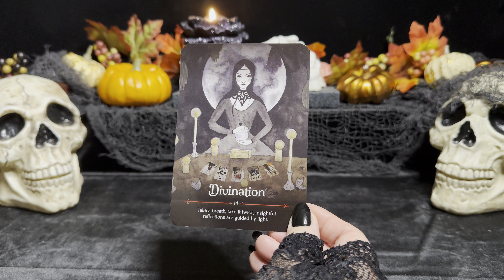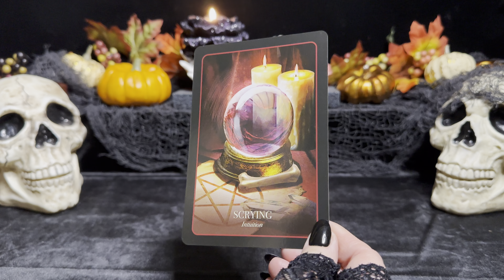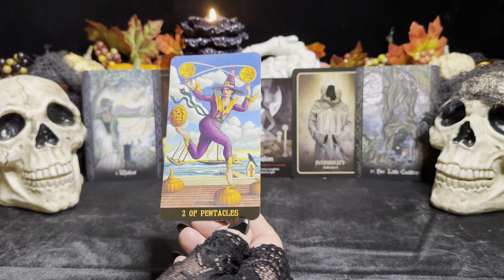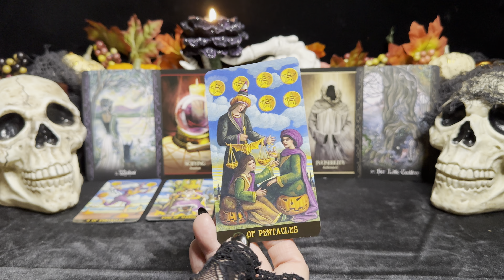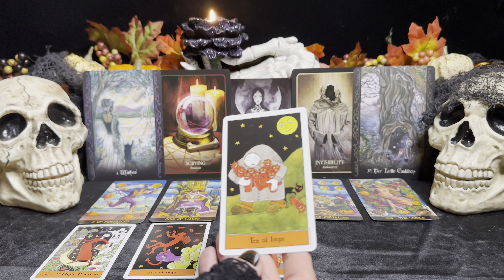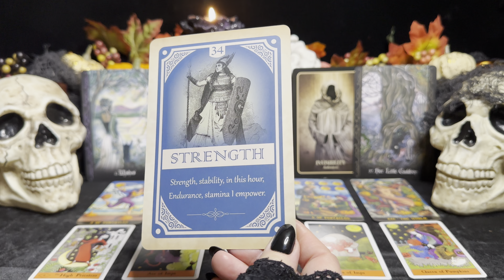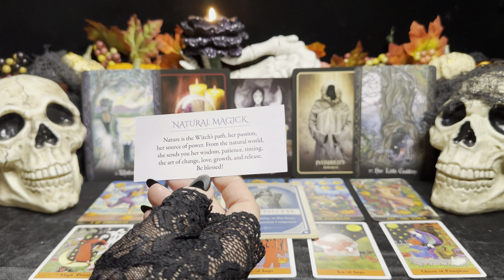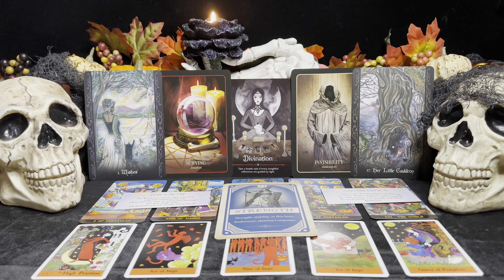Pisces ~ Halloween Tarot Reading